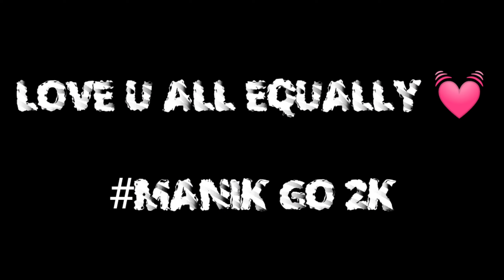Praised All Over The World || MANIK FF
‌INSPIRATION : Theusz FF, Beesto and Ruok

GAME UID : mey nhi batauunga 😂

‌CLAW : 4 FINGER CLAW

 ‌ ‌DEVICE NAME : POCO X3

 ‌ ‌RAM : 6GB ‌ ‌

ROM : 128GB ‌

 ‌DPI : 392(DEFAULT)

‌ ‌SERVER : INDIA

‌ ‌RECORDING APP : AZ RECORDER

1.Garena Free Fire Indonesia Live ‌